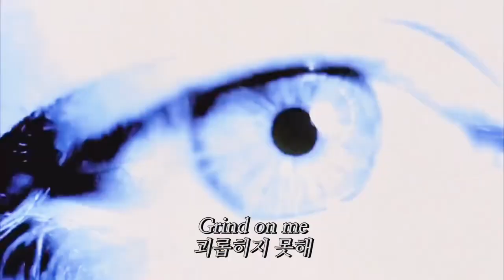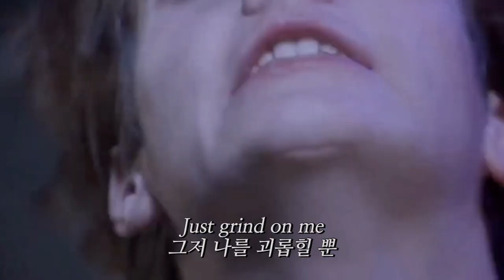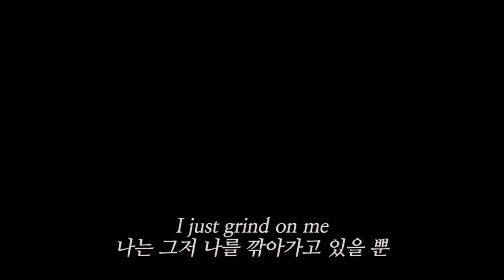🧊그정도로는 나를 상처입히지 못해🧊 𝐒𝐨𝐥𝐞𝐢𝐦𝐚-𝐆𝐫𝐢𝐧𝐝(𝐟𝐞𝐚𝐭. 𝐘𝐨𝐬𝐡𝐢 𝐅𝐥𝐨𝐰𝐞𝐫) [가사/해석/자막]